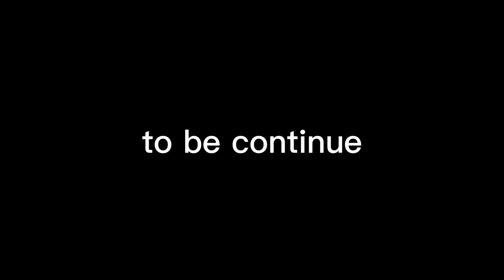Wildlife grey partridge hunting/fighting👌|jungli desi teetar ka shikar 💕|तीतर का शिकार♥️|episode 24